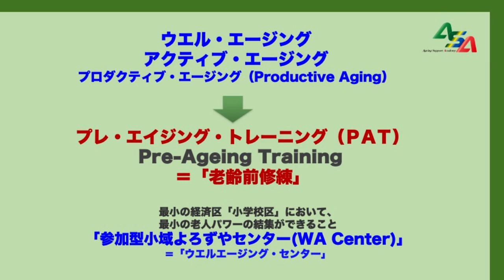もとJリーガー・浦和レッズ／水内猛さんの「みずうち体操」の活かし方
エイジングと介護の学校「利久のエイジング・サポート・チャンネル」介護選びの情報を提供いたします。

朝のウォーキングVlogから

もとJリーガー浦和レッズの水内猛さんが弊社のエイジング・サポート・スタジオへ来訪

アスリートから多くの刺激をいただきました。

みずうち体操を体験し
高齢者擬似体験、ビジネススクールなど活用法を検討中

書籍「みずうち体操」のご購入は「水内猛のオフサイドぎりぎり」から

エイジング・サポート小川利久の各種統合サイト（リンクツリー）